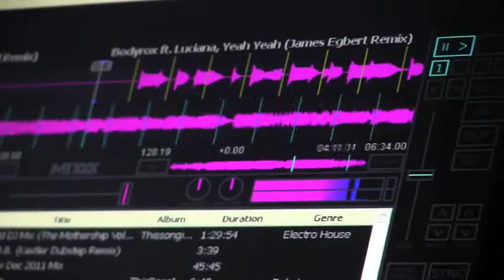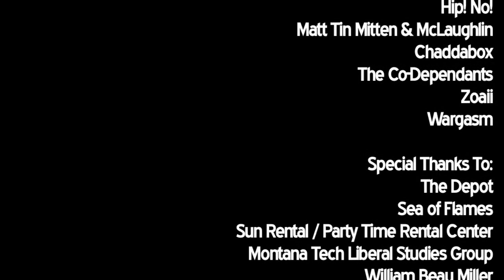MTech Tube - Electric Wonderland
MTech Tube tells the story of Electric Wonderland, a dance music event held at the Butte Depot on January 14, 2012 that was put together by S.H.G.F. Productions. This event marked the beginning of a trend of large scale dance music events in in Butte. Twelve DJs each brought their unique talents and flavors of music for people to dance to and enjoy. The event came complete with a huge bounce castle, fire dancers, gogo dancers, and safe, wholesome fun.